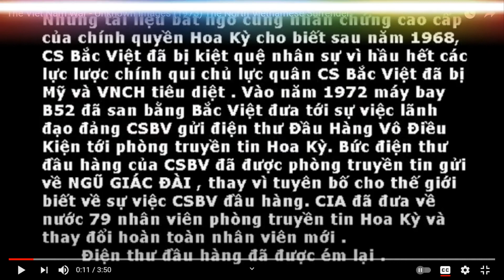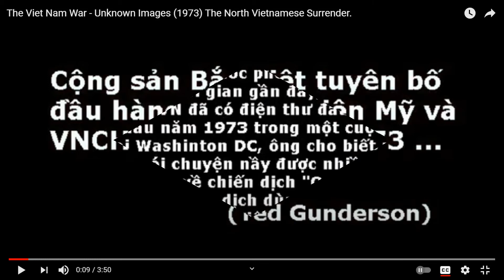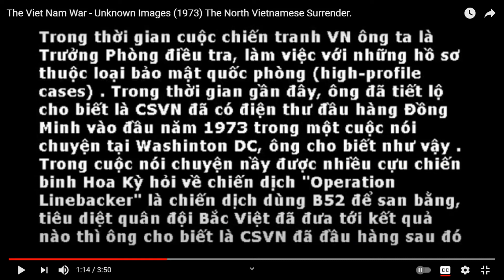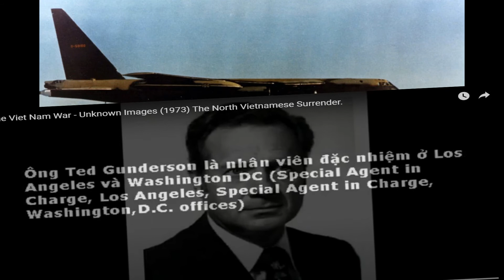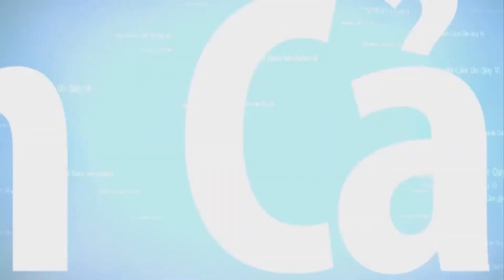🔴TIN BÍ MẬT: CIA MỸ TIẾT LỘ CHÍNH QUYỀN HÀ NỘI ĐÃ ĐẦU HÀNG VÔ ĐIỀU KIỆN MỸ VÀ VIỆT NAM CỘNG HÒA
Chính quyền Hà Nội đã từng tuyên bố đầu hàn vô điều kiện Mỹ và VNCH vào đầu năm 1973
Những tài liệu bất ngờ cùng nhân chứng cáo chấp của chính quyền Hoa Kỳ cho biết sau năm 1968, Hà Nội đã bị kiệt quệ nhân sự vì hầu hết các lực lượng chính quy chủ lực quân CSBV đã bị Mỹ và phía VNCH tiêu diệt..